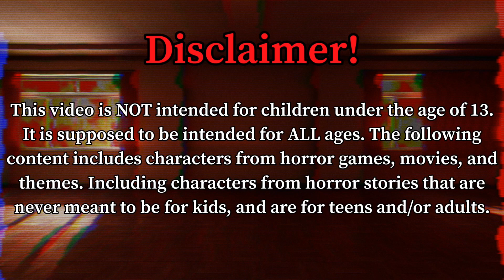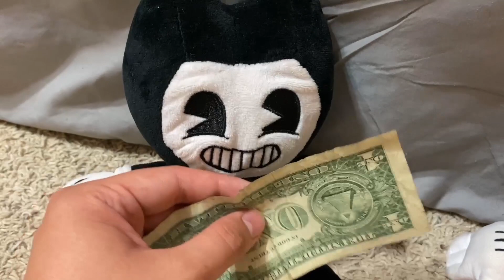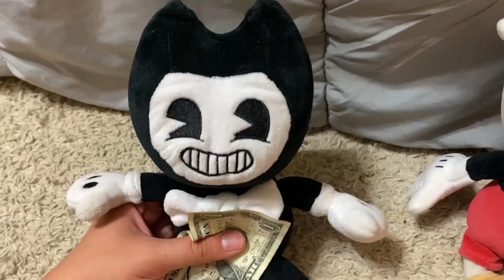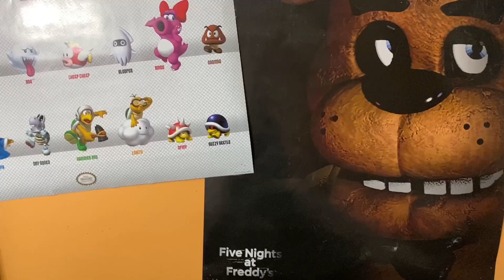BATIM Plush - Bendy Vs Cuphead! (Part 1)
Bendy and Cuphead were having a nice day, until their friendship got ruined, and they ended up fighting. Will they ever get along again? Only time will tell.